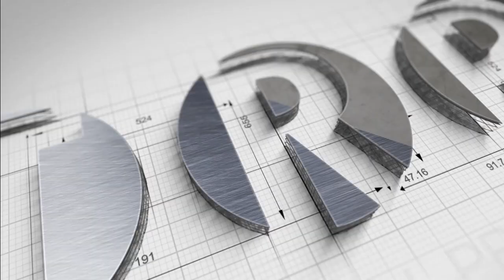विधायक रामकुमार यादव के वायरल वीडियो पर सामने आया मंत्री Kawasi Lakhma का बड़ा बयान | TRP News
विधायक रामकुमार यादव के वायरल वीडियो पर सामने आया मंत्री Kawasi Lakhma का बड़ा बयान